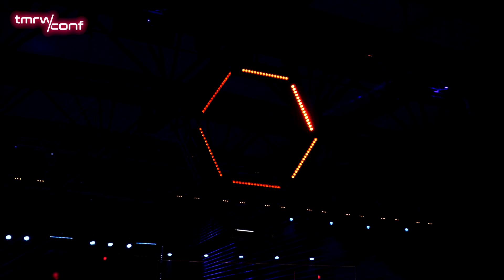TMRW CONF: Entering the Metaverse part 1 - Where is the Metaverse taking us to?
TOMORROW conference, the biggest Crypto, NFT, and Metaverse conference in Europe, finalized its spectacular debut edition held at Belgrade’s Belexpocentar, from the 13th till the 15th of May.

More than 50 speakers participated in seven exclusive panels, more than 50 keynotes, and numerous interactive discussions and workshops from the Crypto, NFT, and Metaverse spheres.

21.000 people from the whole world have enjoyed the event at the venue and online.

Entering the Metaverse part 1: Where is the Metaverse taking us to?

Panel participants:
🎙️Aleksandra Maric (Amaze&Co)
🎙️Adrian Niculescu (MetaStudio)
🎙️Arvin Khamseh (Sold Out NFTs)
🎙️Frank Fitzgerald (PAX WORLD)
Moderator:
Laura K. Inamedinova (LKI Consulting)

🔺ＴＯＭＯＲＲＯＷ ＣＯＮＦＥＲＥＮＣＥ🔺
➡️ tmrwconf.net